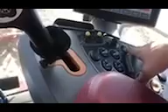Long day of harvest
We cut 60 acres of corn and 80 acres of beans in 13 hours